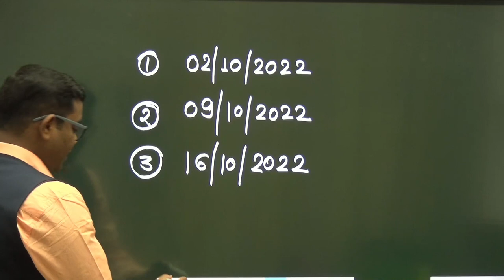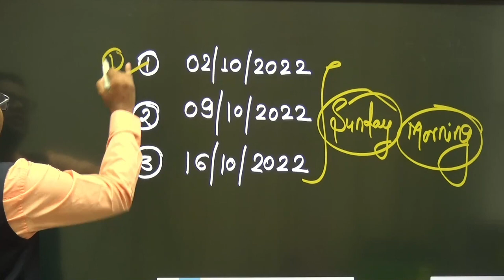CA FINAL SFM FULL SYLLABUS TEST SCHEDULE